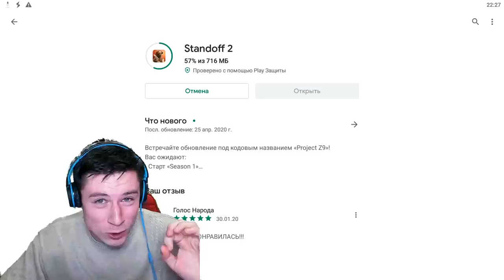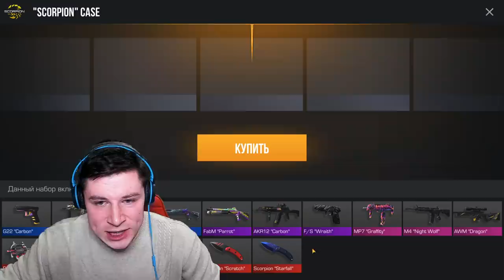СРОЧНО! ВЫШЛО НОВОЕ ОБНОВЛЕНИЕ 0.13.0 | 2 НОВЫХ НОЖА! РЕЖИМ ПЕРЕХВАТ! ЗОНА 9 В STANDOFF 2